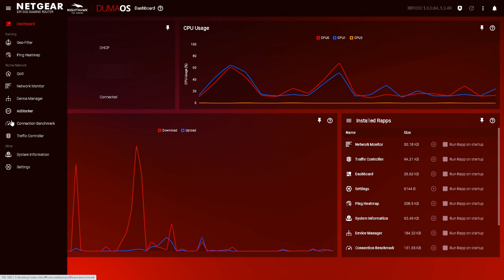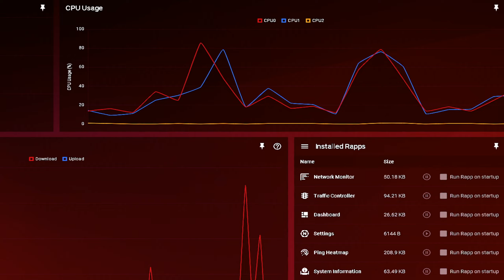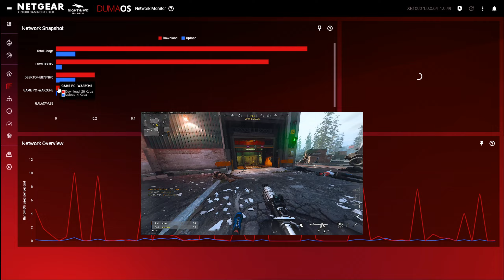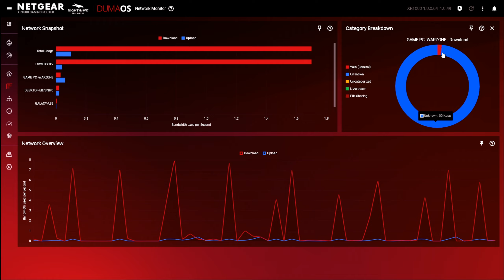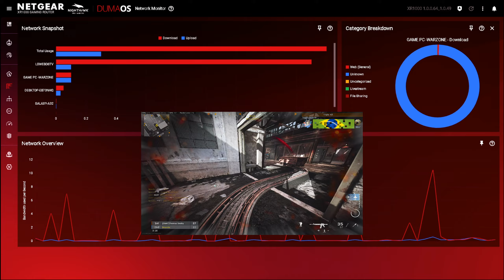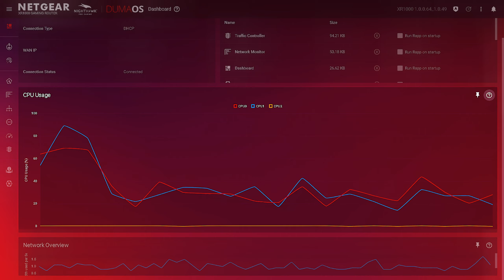Conexão ruim = Jogabilidade ruim! (melhore sua conexão no warzone)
Este vídeo vai lhe ajudar a entender como melhorar sua conexão de internet para jogar online! as informações e recomendações de otimização de tráfego serve para qualquer jogo online; WARZONE, fortnite, battle royale  jogos de FPS , FIFA22 efutebol e mais! o importante é você entender que o Hardware do seu roteador vai lhe ajudar muito evitar LAG, Packet loss, lower ping e fix Lag!

🔴Acompanha nossas Live durante a semana tmj!

*how to optimize your internet for gaming!

-TP-Link C6
-TP-Link AX50
-TP-LINK ARCHER AX10
-TP-Link Archer AX73
-ASUS Rog Strix AX3000
-NETDUMA Xr500

Vídeos relacionados

Otimização de rede para jogos online

00:00 Intro/Qualidade para Competir!
01:35 Recomendação Roteador
02:40 Netgear XR1000 DUMAOS/Hardware
04:00 Qual Tipo de IP/Quantidade de Banda
05:50 QOS Para otimização de Tráfego
08:29 Recomendação para Rede LAN
09:25 Contato comercial/você é bem vindo!